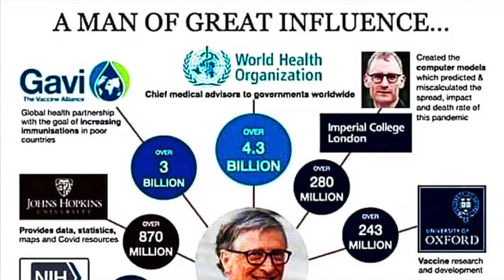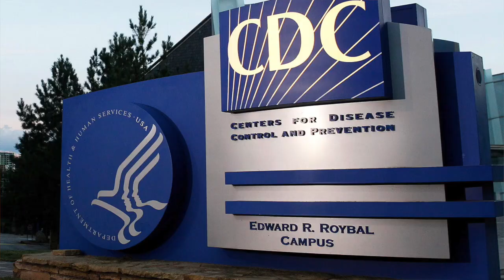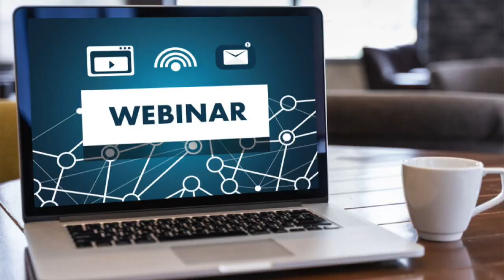"FIVE FREEDOMS": Dr Naomi Wolf has Q & A session with Maine State Legislators, Augusta ME [5/27/21]